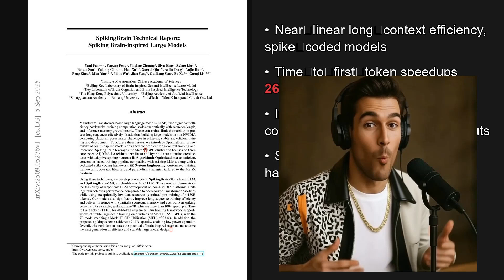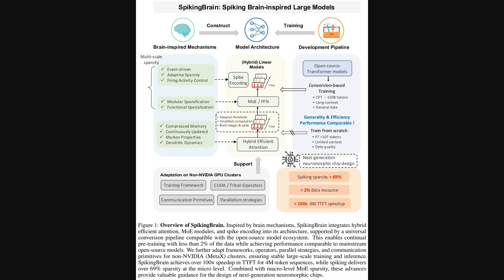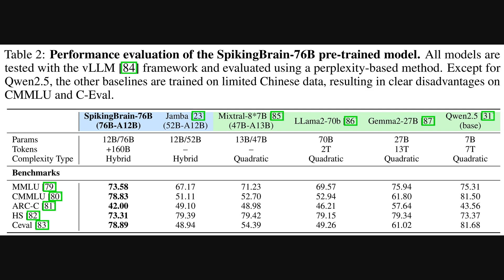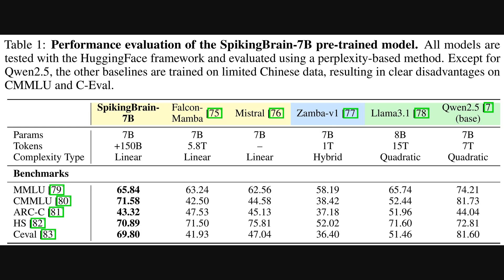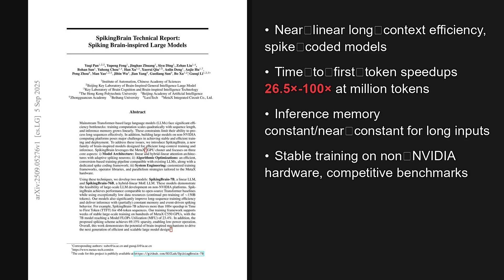SpikingBrain: Brain‑Inspired Long‑Context LLMs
In this AI Research Roundup episode, Alex discusses the paper:
'SpikingBrain Technical Report: Spiking Brain-inspired Large Models(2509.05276v1)'
This work introduces SpikingBrain, a family of brain-inspired large models optimized for efficient long-context training and inference. It adopts linear and hybrid-linear attention with adaptive spiking neurons, plus a conversion-based training pipeline and spike coding framework. The team built SpikingBrain-7B (linear LLM) and SpikingBrain-76B (hybrid-linear MoE), trained on MetaX hardware, showing feasibility beyond NVIDIA platforms. Results match open-source Transformer baselines while using ~150B continual pre-training tokens.